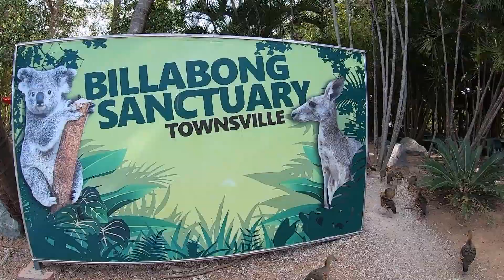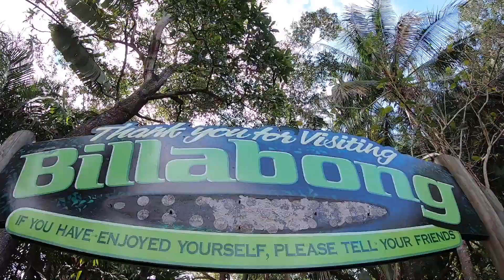EP 05 - Billabong Sanctuary // Townsville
A day nicely spent at the Billabong Sanctuary in Townsville